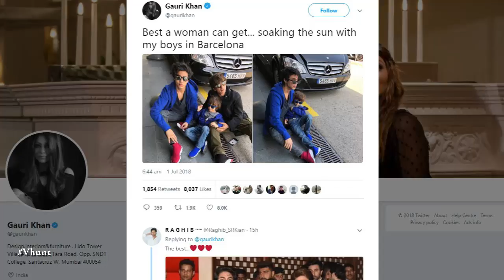Gauri Khan Is Soaking The Sun With Her Boys | Latest Bollywood Movie Gossips 2018 English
Gauri Khan is soaking the sun with her boys Shahrukh Khan, Aryan Khan, Abram in Barcelona it seems. Gauri took to Twitter to share a picture of her ‘boys’- Shah Rukh, AbRam and Aryan. She wrote, "Best a woman can get… soaking the sun with my boys in Barcelona". Boys seated on the pavement posed for the click in their casuals. While Aryan and AbRam were twinning in blue hoodies, Shah Rukh was seen in a black one.